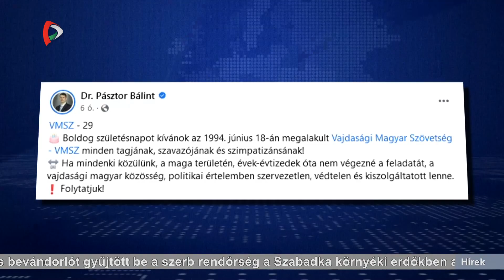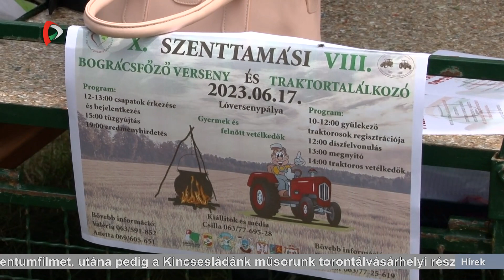Híradó - 2023.06.18. 20.00h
A Híradó főbb témái:

- 113 illegális bevándorlót gyűjtött be a szerb rendőrség a Szabadka-környéki erdőkben a tegnapi lövöldözést követően
- A Koszovóban elfogott szerbek szabadon engedését kéri Aleksandar Vučić szerb államfő
- 56 szerbiai városban és községben van rendkívüli állapot az árvizek miatt
- Elkezdődött a tiszavirágzás Magyarkanizsánál - a főrajzás az elkövetkező napokban várható
- Traktoros találkozót és főzőversenyt tartottak Szenttamáson
- Évadzáró ünnepséget tartottak a szabadkai Népkör Magyar Művelődési Központban